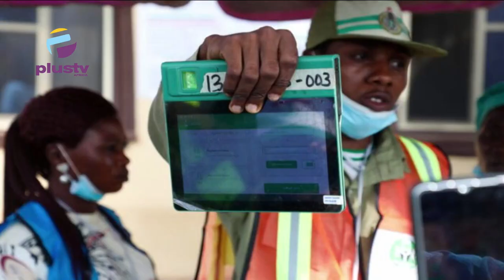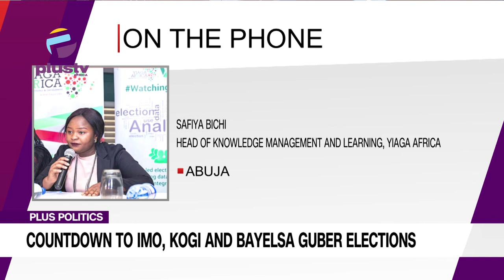Countdown To Imo, Kogi And Bayelsa Guber Elections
Sefiya Bich, Head Of Knowledge Management And Learning, Yiaga Africa Joined Us To Discuss